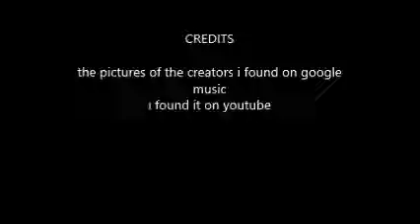Anime heroines episode 39 Mio Kisaki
this is Mio Kisaki from the anime Walkure Romanze  a anime i finished watching
pictures belongs to their original creators